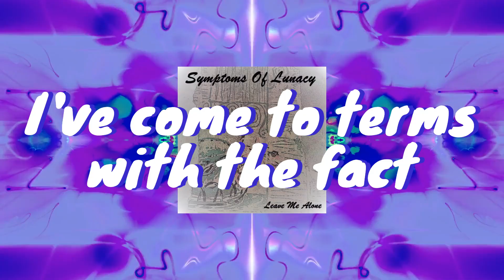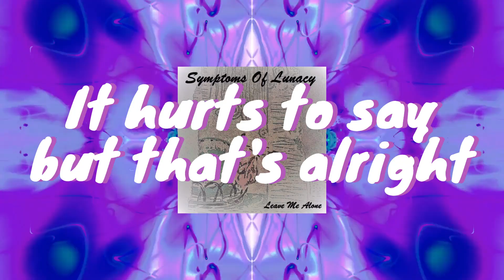Leave Me Alone- Symptoms of Lunacy (lyric video)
Hey all! Thanks for coming by my channel. Here is a lyric visualizer video for my new single titled "Leave Me Alone" which will be on my 2nd album coming out this summer.

"Leave Me Alone" is about going through depression and self-isolating. There might be a part of you that wants to reach out and ask for help, but instead, you only sink further down into a hole. The title "leave me alone" when contrasted with the lyrics "Please don't leave me all alone" are representative of that internal conflict.

I'm trying to reach 1K subs by the end of 2023... I truly appreciate any support you give me!!!